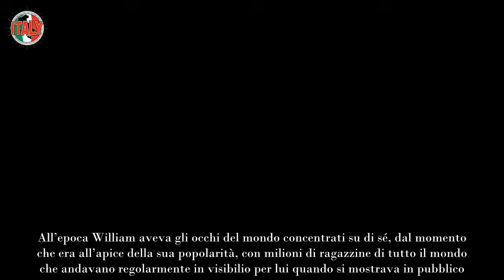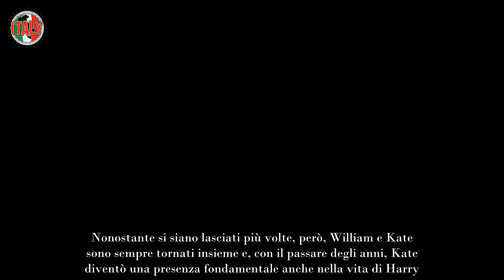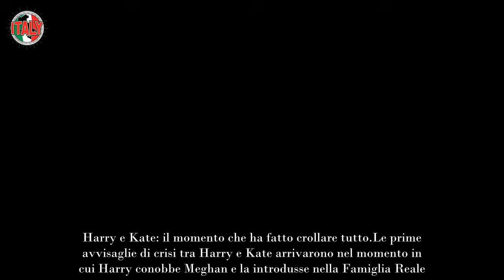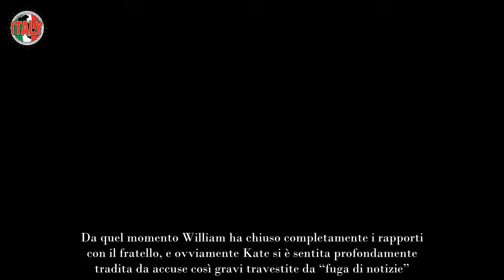Kate Middleton il momento esatto che ha fatto crollare il rapporto con Harry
Per anni il Principe Harry e Kate Middleton hanno avuto un rapporto idilliaco, ma è bastato un momento per allontanarli per sempre.

Quando William e Kate si conobbero, entrambi frequentavano la St. Andrew’s Univeristy, in Scozia. Avevano da poco compiuto diciott’anni e si avviavano a diventare adulti. All’epoca William aveva gli occhi del mondo concentrati su di sé, dal momento che era all’apice della sua popolarità, con milioni di ragazzine di tutto il mondo che andavano regolarmente in visibilio per lui quando si mostrava in pubblico.